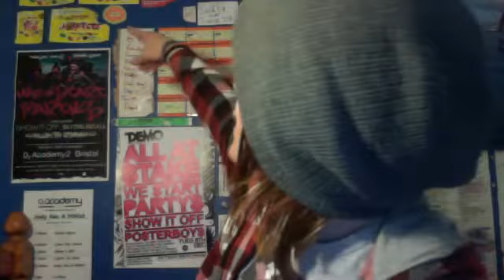Show It Off Updates!